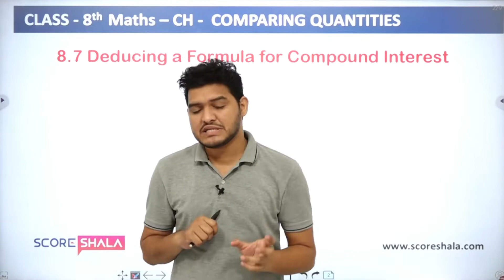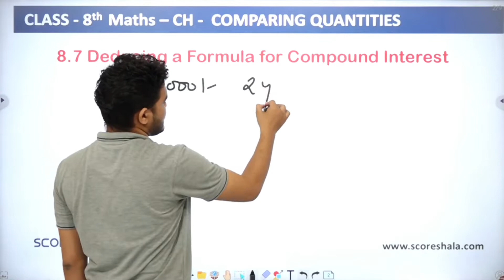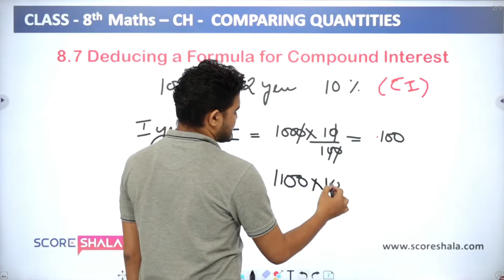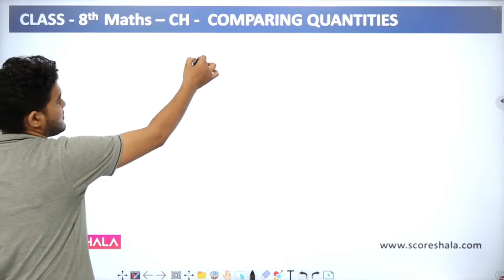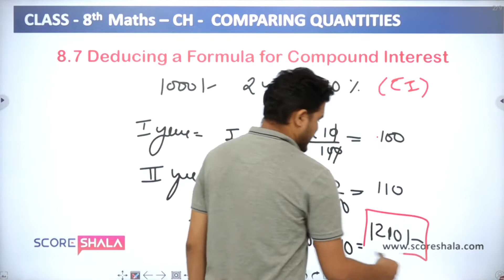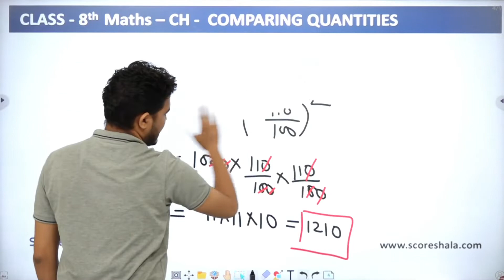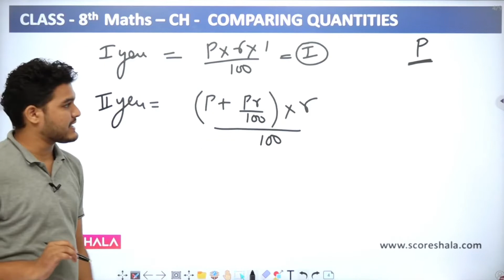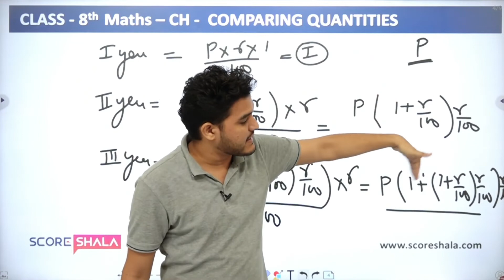Class 8th Maths NCERT | Chapter 8 | Deducing a Formula for Compound Interest - Comparing Quantities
Class: 8th
Subject: Maths
Chapter: 8 Comparing Quantities
Topic Name: Deducing a Formula for Compound Interest